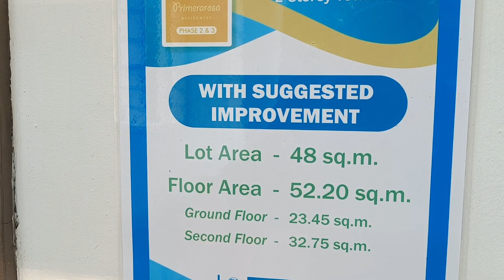Что купить за 1.000.000 пессо на Филиппинах? | Обзор особоняка в провинции Батангас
Поддержите мое новое путешествие. Любая помощь. Реквизиты ниже:

ИЗ РОССИИ:
Сбербанк    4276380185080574 (Дмитрий Сергеевич С.)
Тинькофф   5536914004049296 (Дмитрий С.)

ИЗ КАЗАХСТАНА И ДРУГОЙ СТРАНЫ:
Перевод на карту VISA   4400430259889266

ИЗ ФИЛИППИН:
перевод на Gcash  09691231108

If you want to help me, please use the details below:

 FROM RUSSIA:
 Sberbank 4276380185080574 (Dmitry Sergeevich S.)
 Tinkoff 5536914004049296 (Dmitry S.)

 FROM KAZAKHSTAN AND OTHER COUNTRY:
 Transfer to VISA card 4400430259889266

 FROM THE PHILIPPINES:
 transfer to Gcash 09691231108